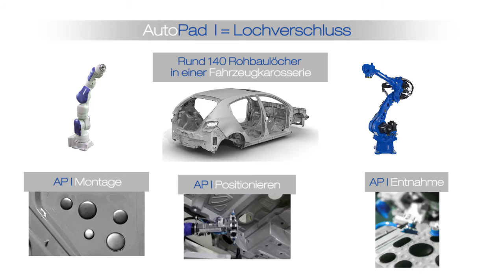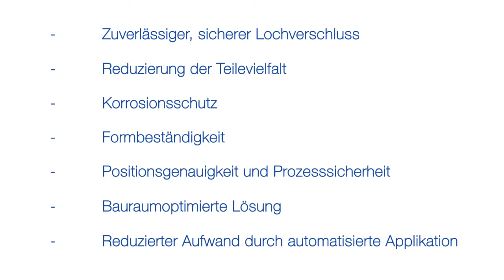YASKAWA & Faist ChemTec - Lochabdichtung mit MOTOMAN SIA10D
AutoPad I - Automatisiertes Konzept zum Verschließen von Karosserielöchern